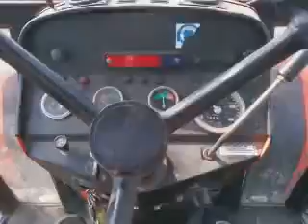dziwiek ursusa 5314 z poza kabiny